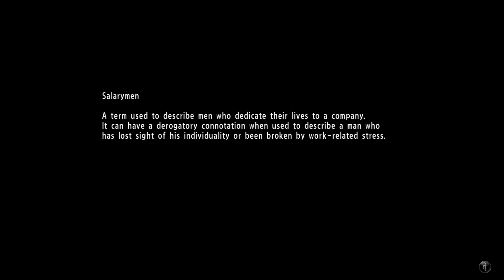Yakuza 6 ไทย Part 18 ส่งลูก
Yakuza 6: The Song of Life พากย์ไทย

Yakuza 6 is an action-adventure game set in an open world environment and played from a third-person perspective. It is similar to that of other Yakuza titles with exploration mixed with arcade style over the top combat. Kazuma Kiryu returns as the main and only playable character and the game features locations of Kamurocho, Tokyo and Onomichi, Hiroshima Prefecture.